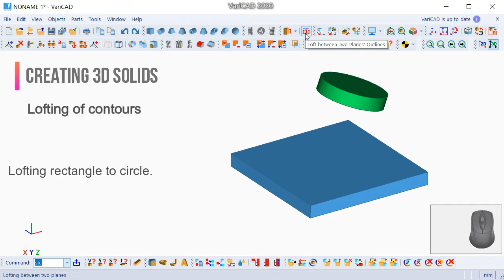VariCAD – Lofting rectangle to circle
VariCAD – Creating a solid by lofting rectangle to circle.